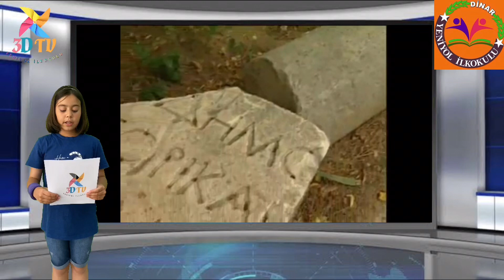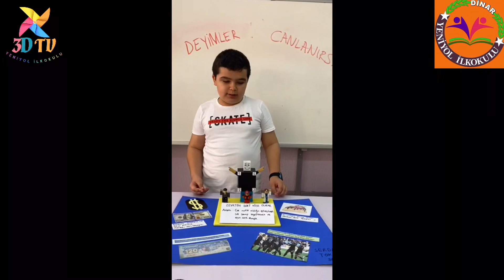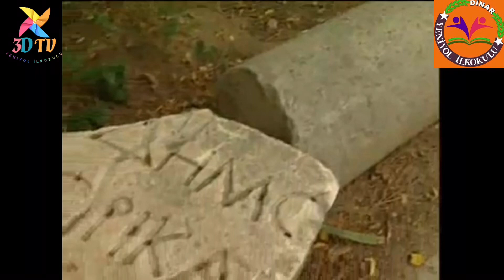Yeniyol 3/D TV